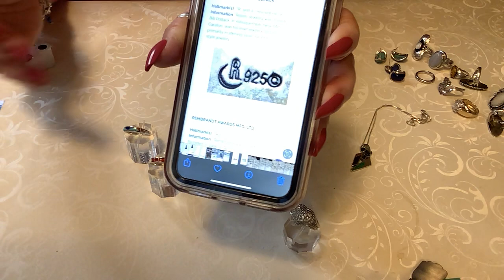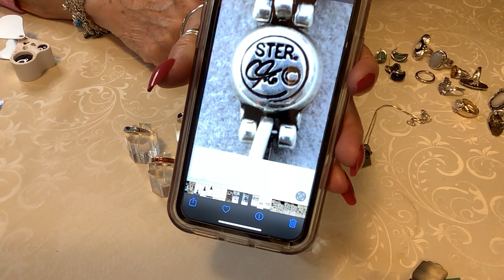Went Thrifting, Came Home With…Judith Ripka, Carolyn Pollack 😲!!!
Please use a timestamp of the item and which
video it’s from.

Monique